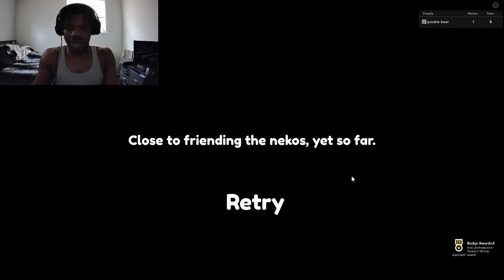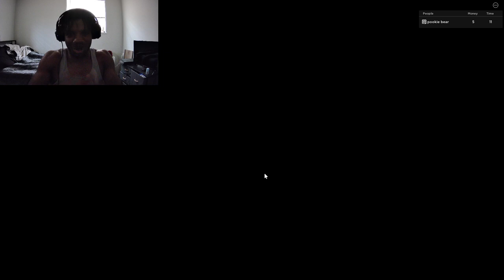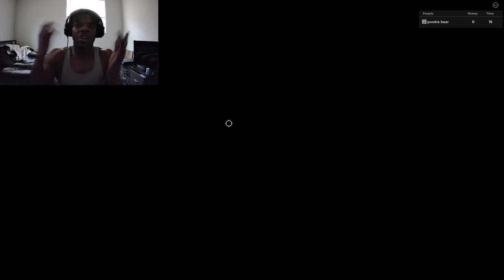I love meeting cat girls in roblox! 😍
heres the game if u wish to play